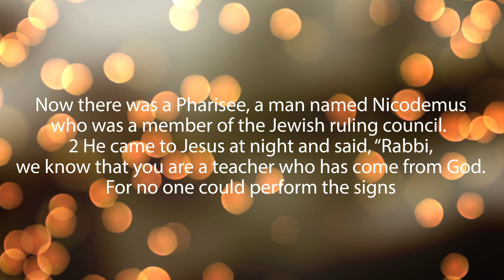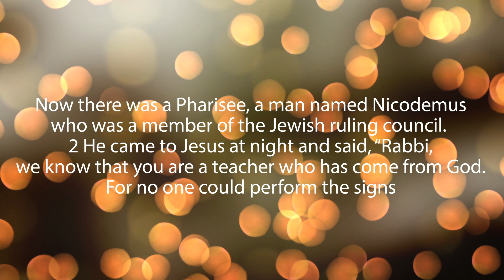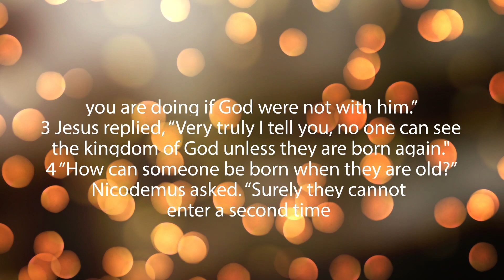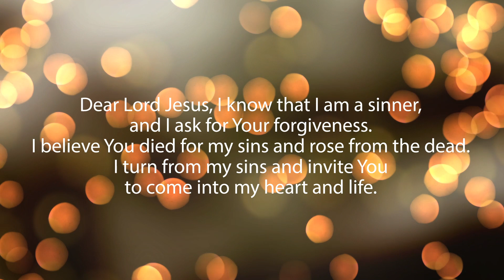Jesus on Salvation – John 3: Episode 8 Season 3 PREPOSTEROUS Bible Study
1 Now there was a Pharisee, a man named Nicodemus who was a member of the Jewish ruling council. 2 He came to Jesus at night and said, “Rabbi, we know that you are a teacher who has come from God. For no one could perform the signs you are doing if God were not with him.”
3 Jesus replied, “Very truly I tell you, no one can see the kingdom of God unless they are born again.”
4 “How can someone be born when they are old?” Nicodemus asked. “Surely they cannot enter a second time into their mother’s womb to be born!”
5 Jesus answered, “Very truly I tell you, no one can enter the kingdom of God unless they are born of water and the Spirit. – John 3:1-5

Prayer of Salvation:
Dear Lord Jesus, I know that I am a sinner, and I ask for Your forgiveness. I believe You died for my sins and rose from the dead. I turn from my sins and invite You to come into my heart and life. I want to trust and follow You as my Lord and Savior. In Your Name. Amen.